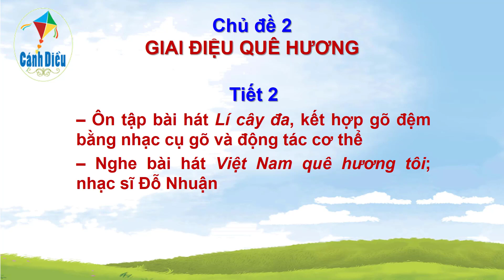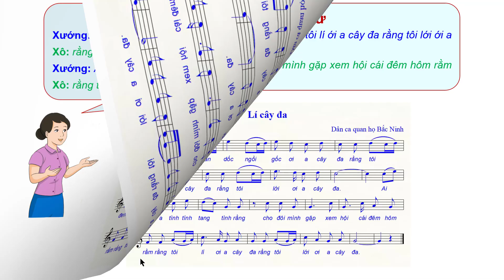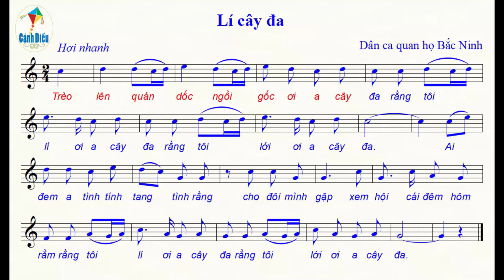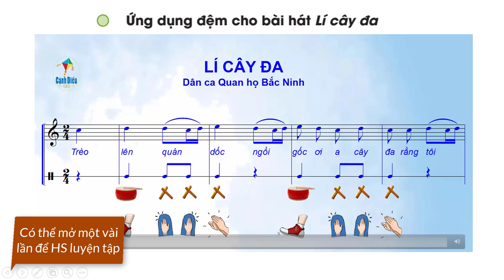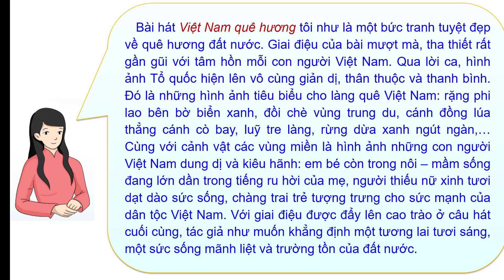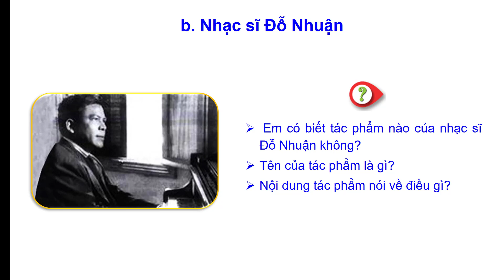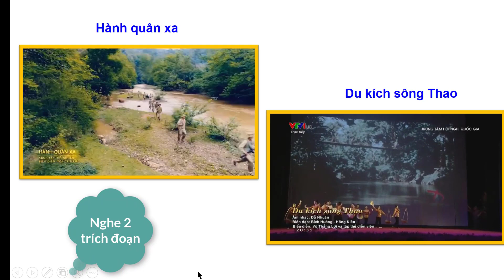Chủ đề 2 - Tiết 2 - SGK Âm nhạc 6 Cánh diều (giới thiệu giáo án Power Point)